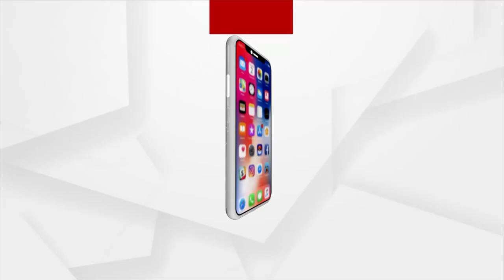G20 Mock Competition Held At Regional Institute of Education